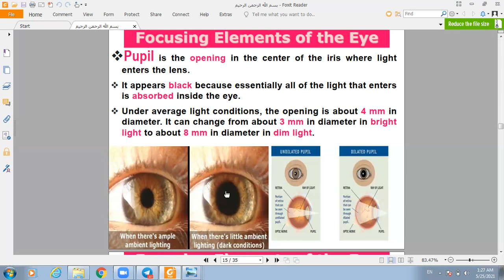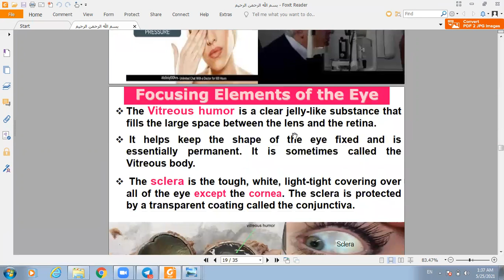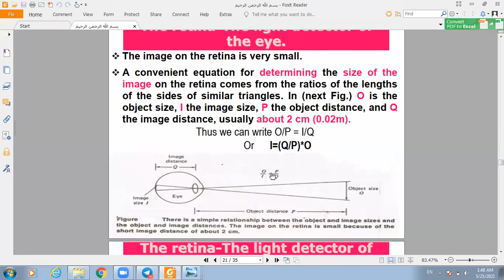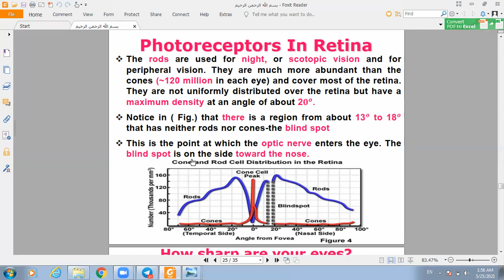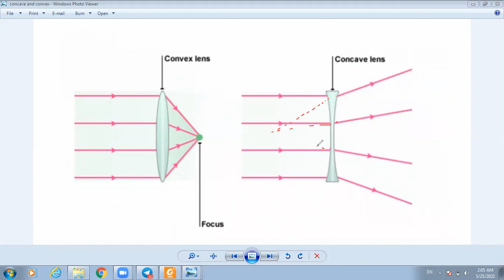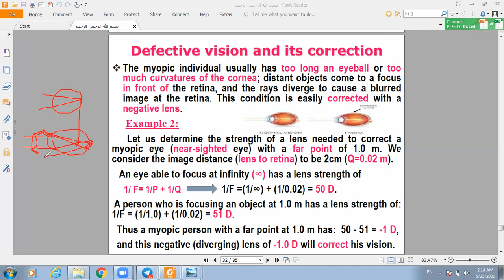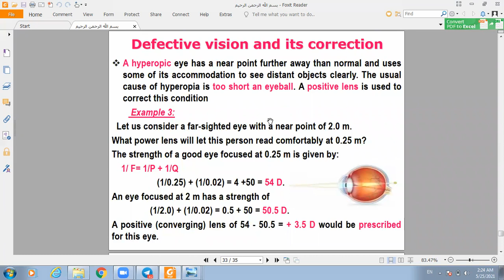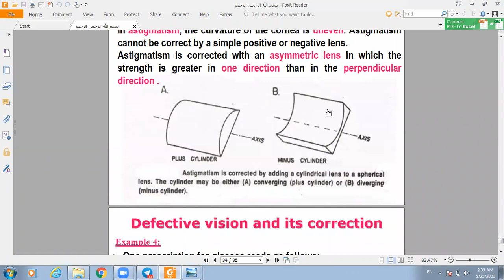Physics of eyes and vision part2/طب الانبار